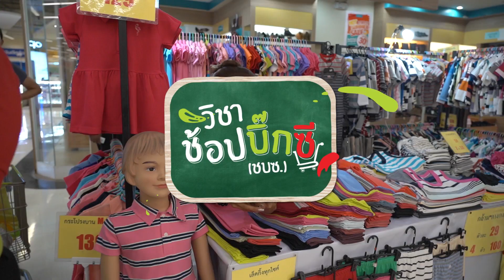เป็นกำลังใจให้ตั๊กกับผลงานชิ้นใหม่ด้วยนะครับ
ติดตามชมภารกิจป่วนชวนยิ้มของบีลีฟ
และเรื่องราวสุดน่ารักของครอบครัวบริบูรณ์ได้ที่